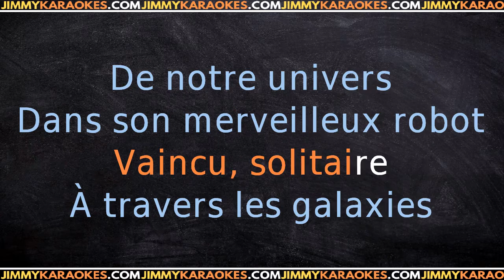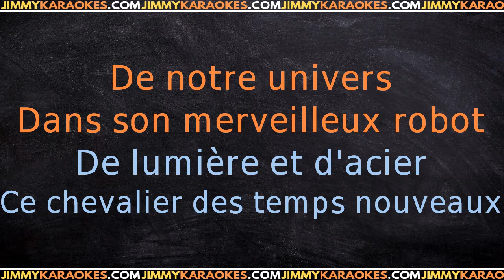Enfants Goldora KARAOKE VERSION